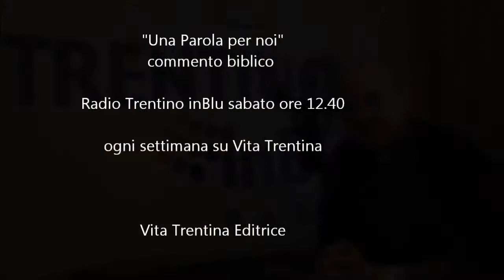Una Parola per noi - domenica 19 ottobre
Diritti dell’uomo e diritti di Dio.
In quest’epoca che ha scoperto e codificato i diritti dell’uomo, noi credenti dobbiamo gridare forte che i diritti dell’uomo sono i diritti stessi di Dio.

I lettura: Isaia 45,1.4-6;
II lettura: 1Tessalonicesi 1,1-5b;
Vangelo: Matteo 22,15-21